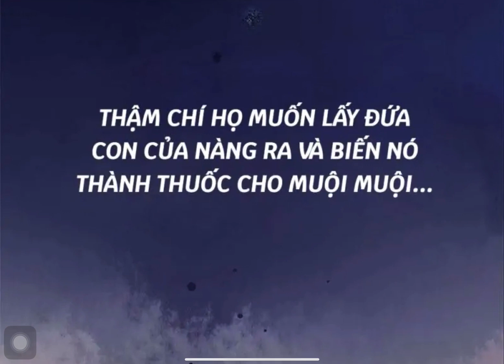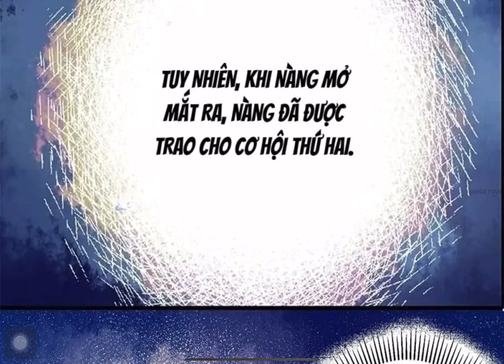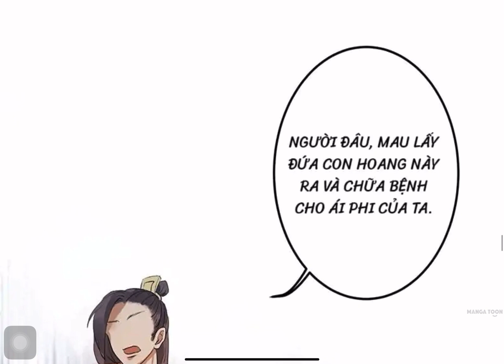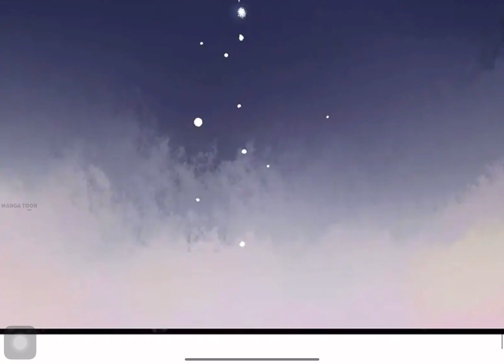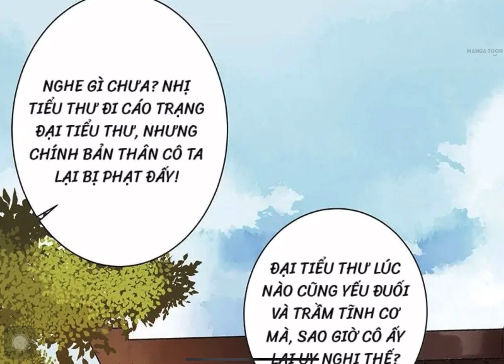NHẤT PHẨM ĐÍCH NỮ CHAP 1-14